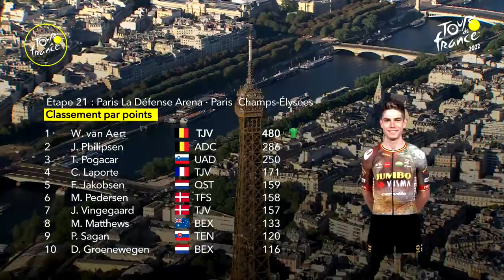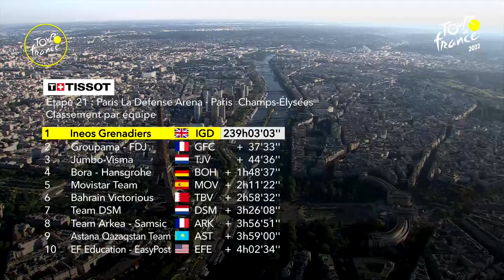Highlights - Stage 21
Discover the highlights of Tour de France 2022's Stage 21.

Stage ranking:
1 - PHILIPSEN Jasper (ALPECIN - DECEUNINCK)
2 - GROENEWEGEN Dylan (TEAM BIKEEXCHANGE-JAYCO)
3 - KRISTOFF Alexander (INTERMARCHE - WANTY - GOBERT MATERIAUX)

General ranking:
1 - VINGEGAARD Jonas (JUMBO - VISMA)
2 - POGAČAR Tadej (UAE TEAM EMIRATES)
3 - THOMAS Geraint (INEOS GRENADIERS)